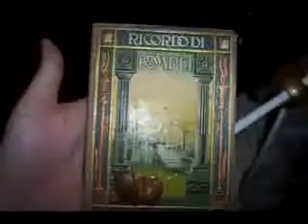EU4YA Feat Elissa - Tanti Auguri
EU4YA Feat Elissa - Tanti Auguri, Featured on the MTV Russia CD Along Side Akon, Christina Aguilera, JoJo & More...